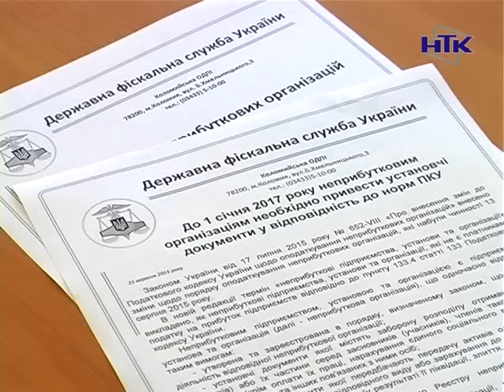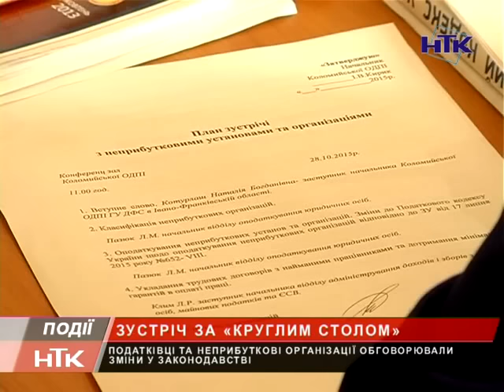У Коломийській податковій обговорювали зміни в законодавстві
Неприбуткові організації та податківці зустрілися за круглим столом. Темою обговорення під час зустрічі стали оновлені вимоги, стосовно віднесення підприємств, установ та організацій до неприбуткових. Такі заходи проводять відповідно до внесених змін Податкового  кодексу, які набули чинності 13 серпня цього року. Зокрема, визначено чіткі критерії цієї процедури та скореговано порядок звітування.